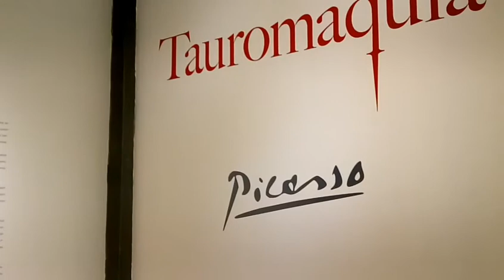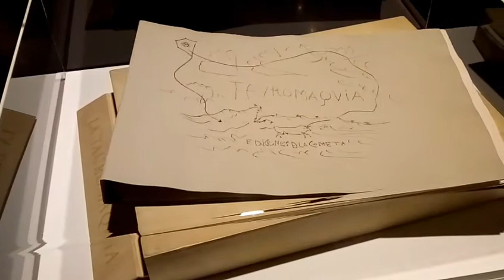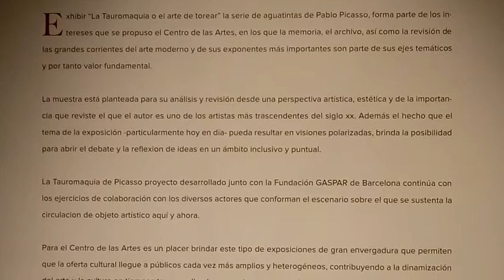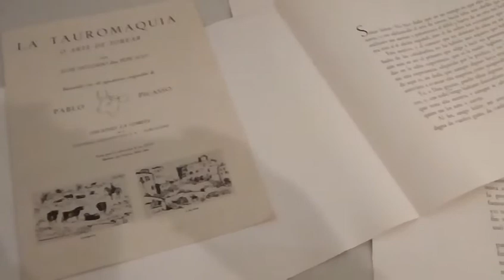Detrás Del Área - Especial - Tauromaquia / Picasso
Exhibición en la Nave Generadore del Parque Fundidora en Monterrey,, Mexico, con dibujos y obras de Pablo Picasso, previo al evento Anecdotario 50 Años con Eloy Cavazos